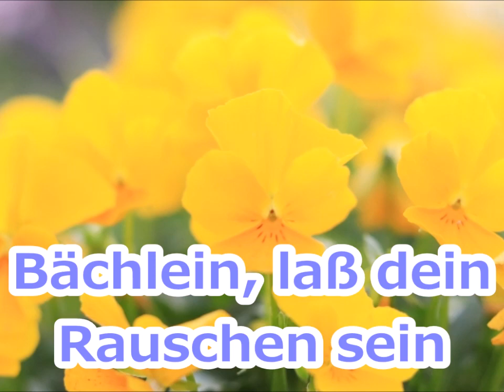Bächlein, laß dein Rauschen sein Op.3-No.4 Curschmann（小川よ音をたてないで）伴奏《ドイツ歌曲》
Accompaniment that is easy to sing with conducting and breathing♪

コロナ禍の中では、伴奏者と一緒に練習する事すら大変な事だと思います。どうぞ状況に負けずに練習頑張ってください。
「こころとハーモニーの講座～フェルマータ～」では声楽を勉強されている皆様を心から応援しています。

It will be difficult to practice with the accompaniment in the Corona.
Please do your best to practice without losing to Corona.
I support everyone who is studying vocal music.

＊今後も曲を追加していきます。
I will continue to add many songs.

「歌に合わせて手話を覚えてみたい方」、「音楽の特性を活かした心理学を学びたい方」は以下ホームページをご覧ください。

「こころとハーモニーの講座～フェルマータ～」

☆『フェルマータ』は音楽で実現できる「あらゆる可能性」を見つけていく楽しい講座です。
accompaniment　Karaoke　Curschmann 　ドイツ歌曲伴奏　GermanSongs　DeutschesLied　クルシュマン　Mein!　Op3No4　SechsLiederVonCurschmann müller テナー（またはソプラノ）のための6曲